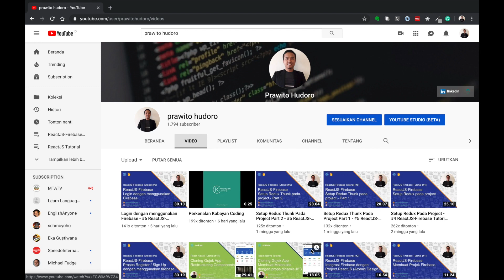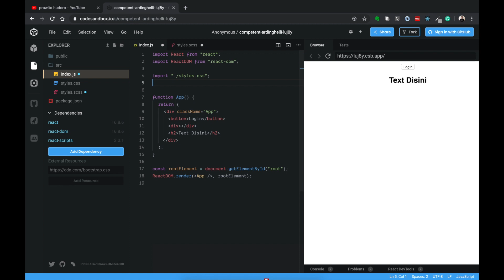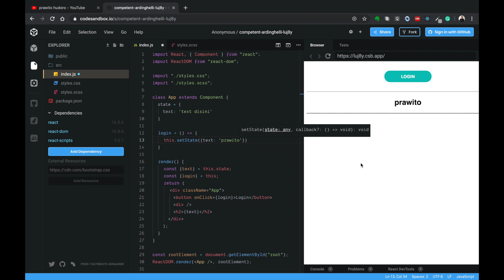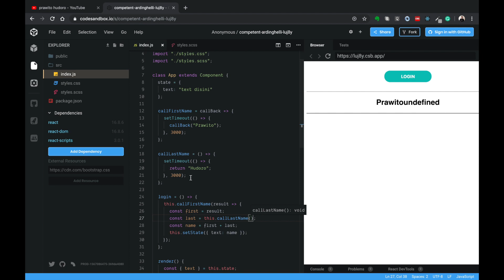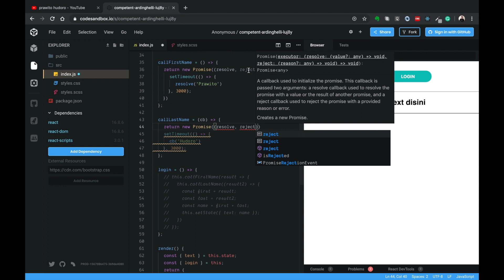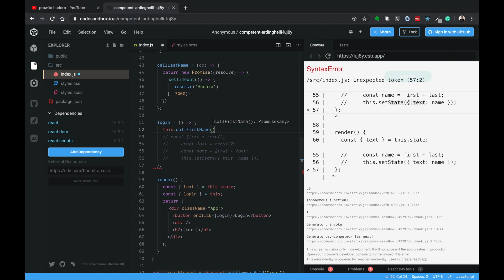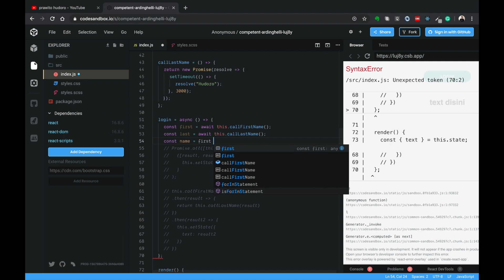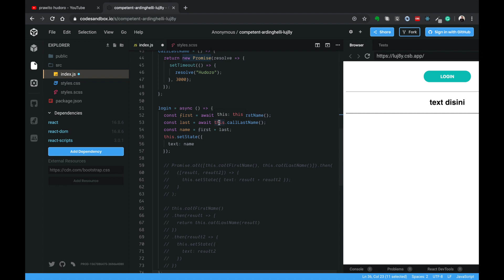Mengenal CallBack, Promise dan Async / Await pada Javascript [Javascript Tutorial] #1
Dalam tutorial kali ini, saya akan mencoba menyampaik terkait apa itu callBack Function dan Promise Function, serta bagaimana penggunaanya dalam praktek pembuatan aplikasi.
Dalam tutorial ini juga disampaikan bagaimana memanggil promise dengan menggunakan Async Await atau juga menggunakan Promise.all()